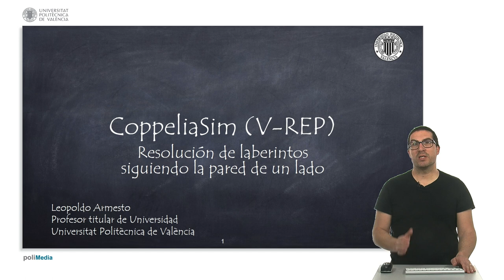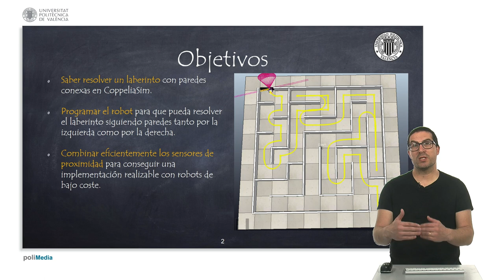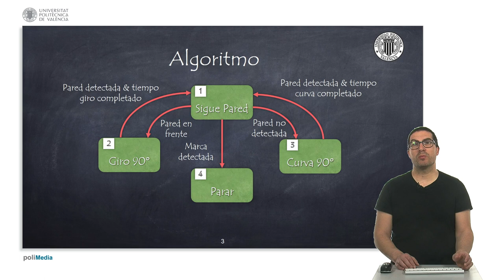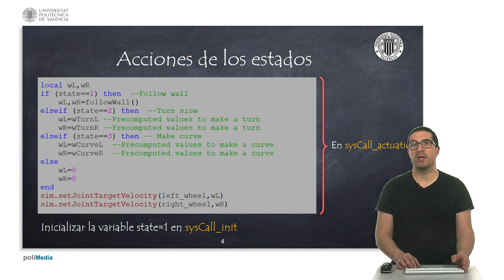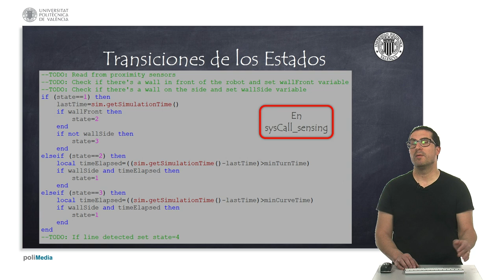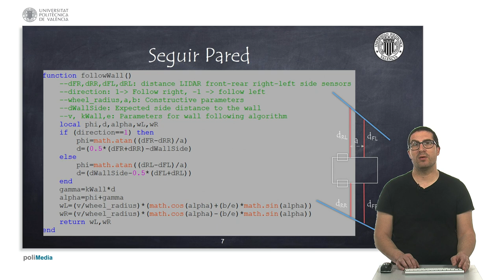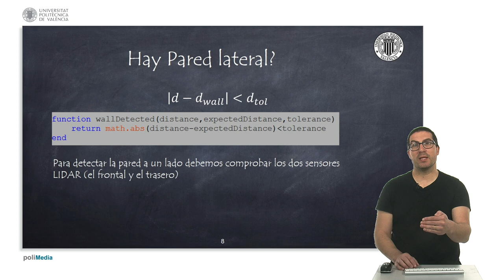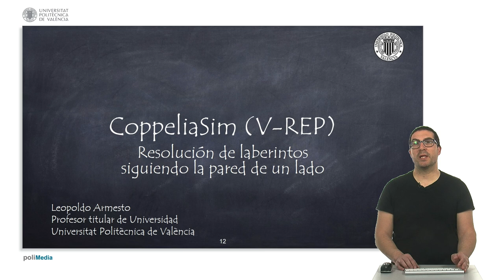Cómo Resolver de Laberintos Siguiendo la Pared con Sensores de Proximidad | CoppeliaSim (V-REP)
En este vídeo se explica cómo resolver laberintos siguiendo la pared de un lado usando sensores de proximidad usando el software CoppeliaSim (V-REP). Si quieres contribuir al desarrollo de este tipo de contenidos:
Este vídeo forma parte de un conjunto de videotutoriales sobre CoppeliaSim (V-REP), un software simulador de robots que se utilizan en prácticas de asignaturas de robótica de la Universitat Politècnica de València.